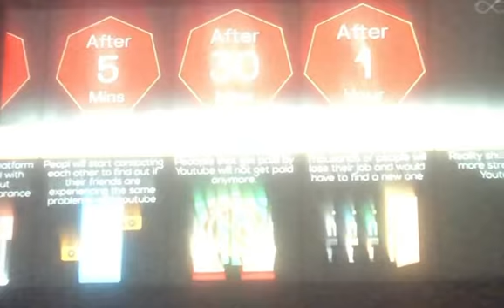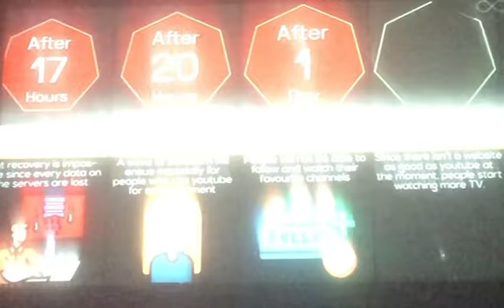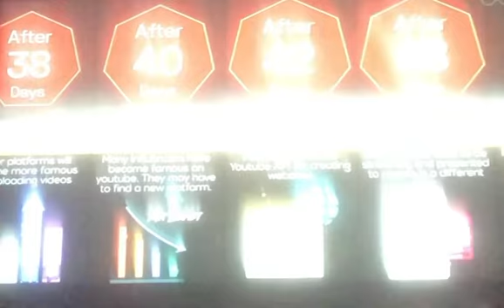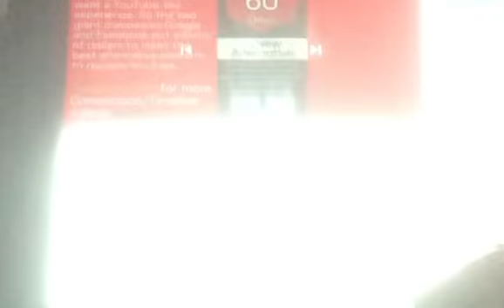What would happen if YouTube disappeared?